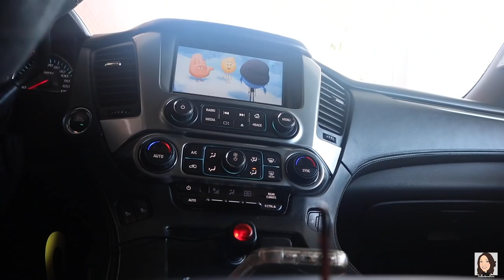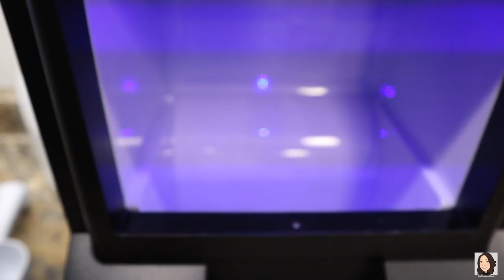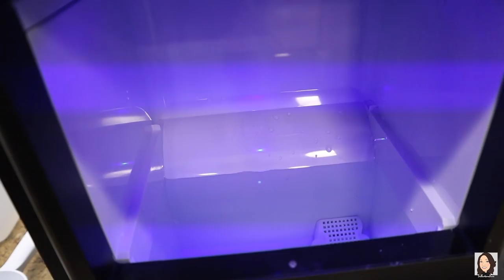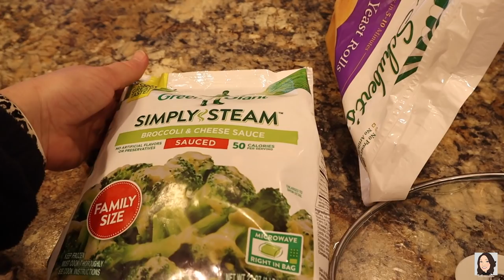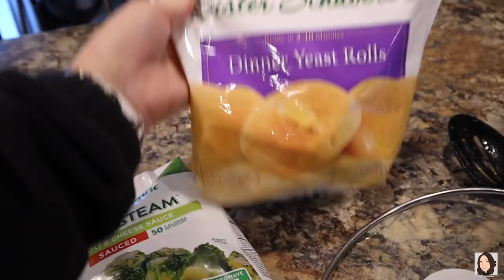EASY CROCKPOT CHICKEN & RICE | I'M OBSESSED WITH MY NEWAIR NUGGET ICE MAKER | DAY IN THE LIFE SAHM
SKU: NIM044BS00

Thank you so much for joining me for today's video.
We would love to have you as a new friend here.

Kitchen Mama Grinder

We love hearing from you:
Jennifer Heavner